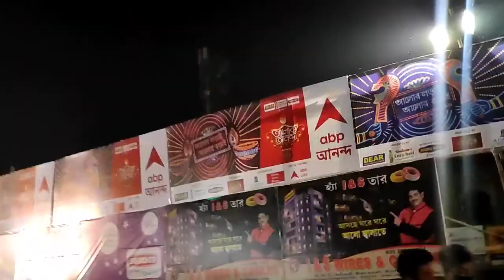welcome to Barasat Kali Puja 2021😇.